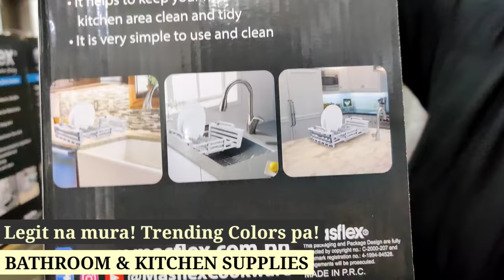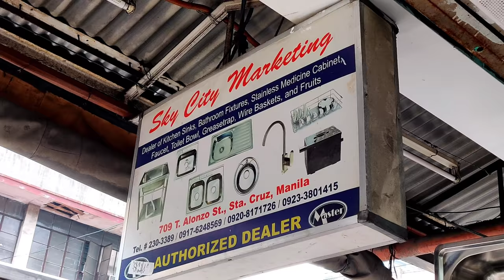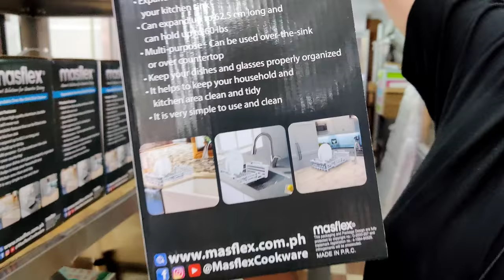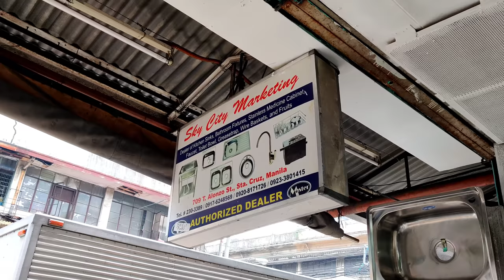Murang Bilihan Ng Kitchen Sink, Matte Black Shower and Bathroom Fixtures |Unique & Trending Designs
•Store Name: SKY CITY MARKETING
Location: 709 T. Alonzo St. Sta Cruz Manila
OPEN DAILY: Mon-Sat (8am-6pm) Sun (8am-12noon)

1. NoSkipAds - Kindly please watch atleast 1 video advertisement